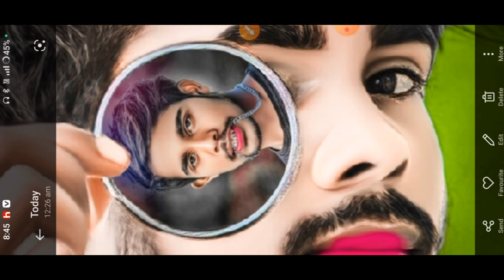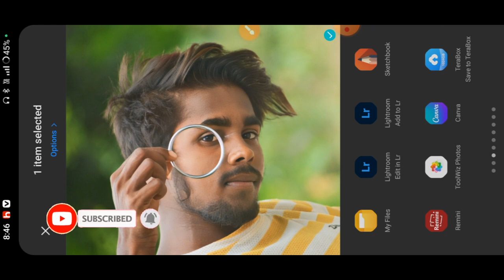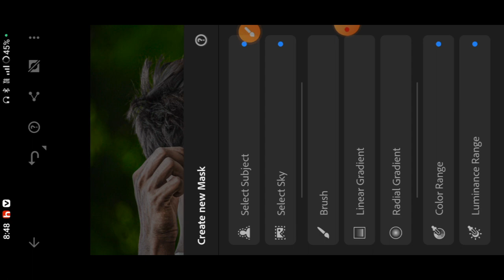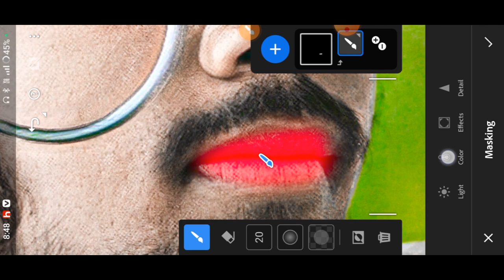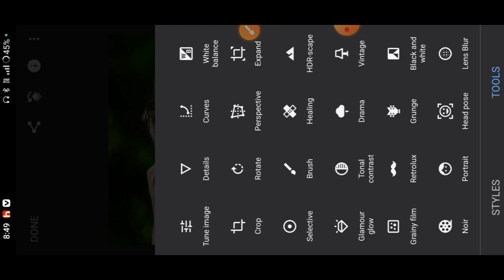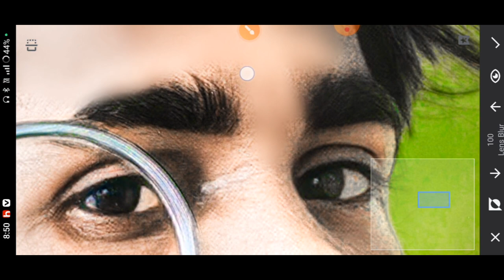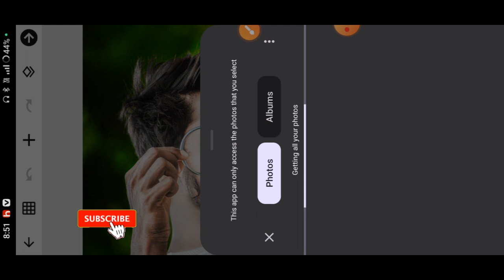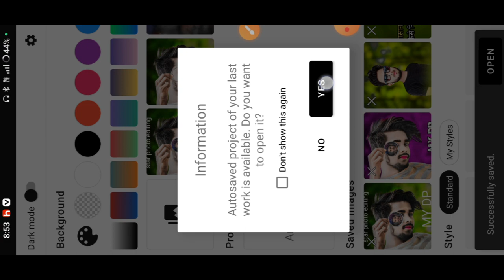DP Photo Editing ll DP फ़ोटो एडिट कैसे करें ll Snapseed Face Smooth 1 Click Me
Please bhai log support karo।

Please yaar support karo aap log
Ham aapke liye itna menhat karta hu